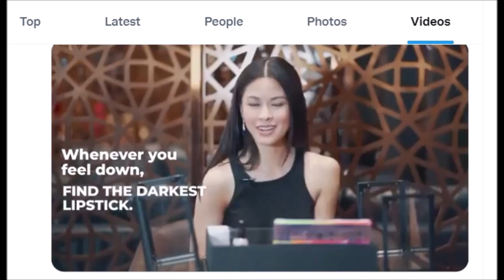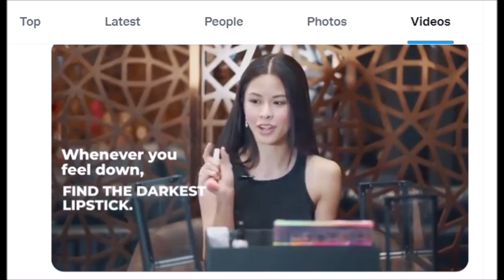Kisses Updates She Feels So Strong Mga Katrending!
Kisses Delavin Updatess